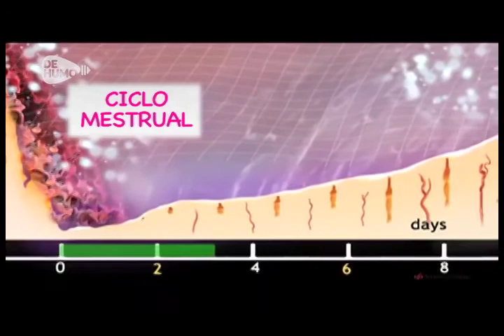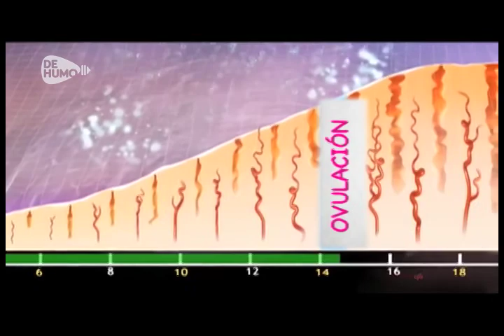Primera Menstruación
Si todavía no ha llegado tu primer período, aquí te dejamos esta nota para que aclares tus dudas.